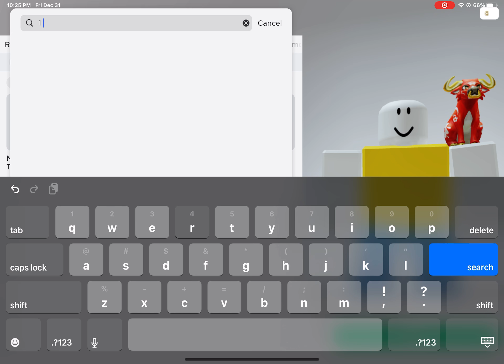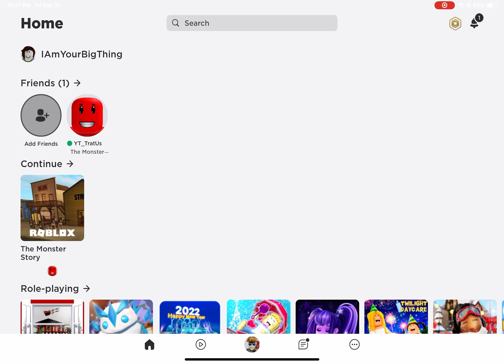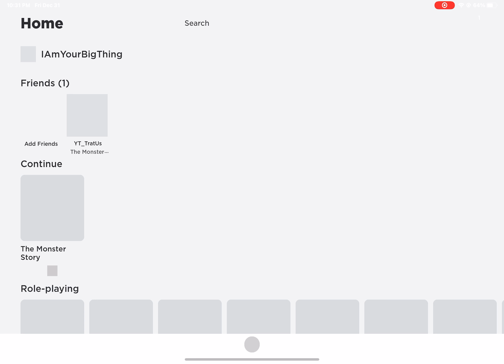when you ask your rich sibling for 2 robux….